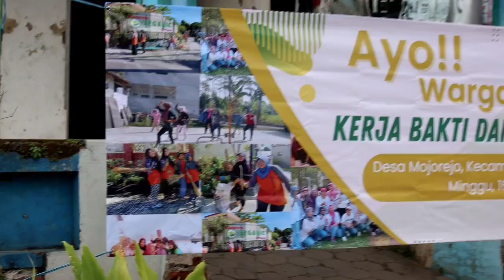Senam Pagi Bersama | Wilayah RW.02 bersama Mahasiswa UB | MMD UB -